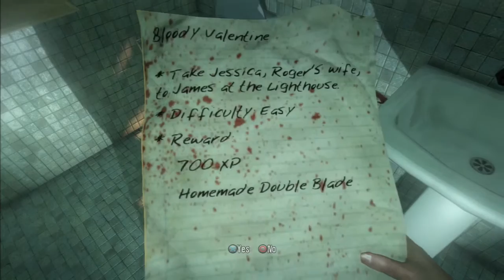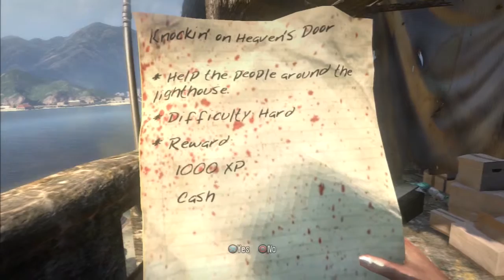I LIKE THIS! | Dead Island #3 (PS3)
As the first session of Dead Island w/ MSW draws to a close, I am finding this game to be quite the enjoyable experience! :) (Recorded September 9th 2015)

If you enjoyed, let me know by leaving a phat LIKE!

PEEP THE FULL DEAD ISLAND PLAYLIST HERE!

And my Twitter! (Random Personal Life Stuff)